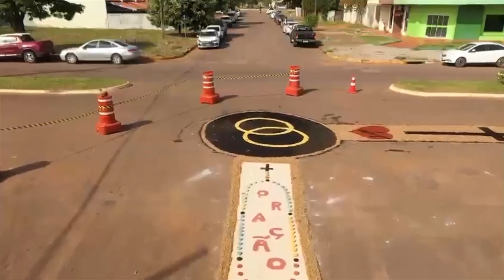SAPEZAL MATO GROSSO CONHEÇA ATRAVÉS DO DIA CORPUS CRISTO